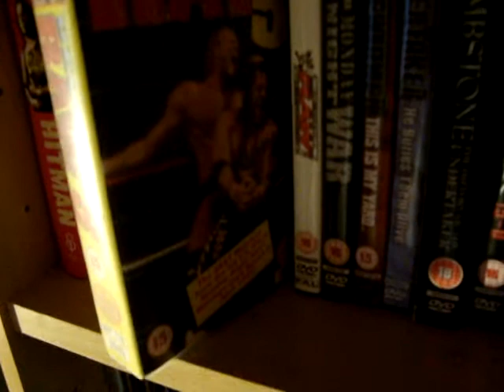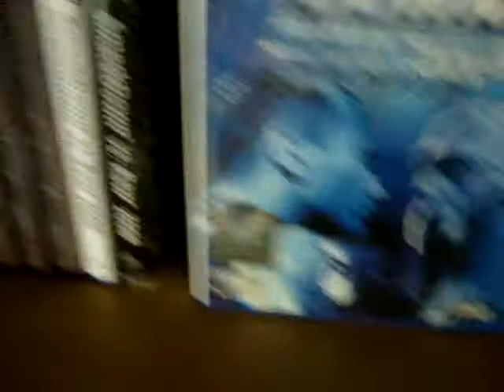BigEvil1081: My Wrestling Collection, so far.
Yo, and its Big Evil, just showing you a video of my wrestling collection so far, hope you enjoy, will be updating my collection within the next couple of days, keep it locked.